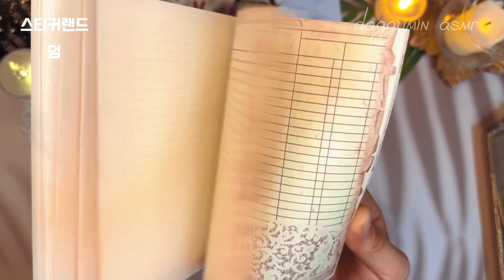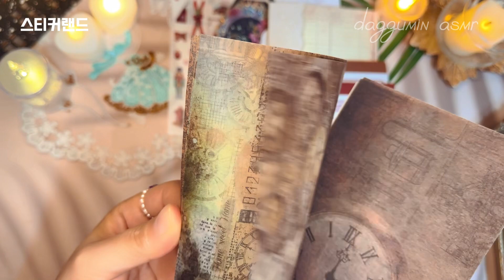ASMR | 스티커랜드 하울 개구리북마크 |scrapbooking |journaling |vintage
12/12일 도착입니다